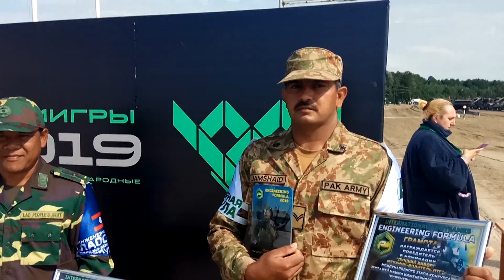Pakistani crew engineering tank became the best on "ARMI-2019"/Пакистанский экипаж на "Арми-2019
Military engineers from Russia, Pakistan, Mongolia, Venezuela, Laos and Belarus competed in the Siberian city of Tyumen.
Команда вооруженных сил Пакистана приняла участие в международных армейских играх АРМИ-2019. Игры организовала Россия, но проходят они на территории сразу нескольких стран.
В Сибирском городе Тюмень соревновались военные инженеры России, Пакистана, Монголии, Венесуэлы, Лаоса и Беларуси. Победу в финале одержала российская команда. А команда из Пакистана получила специальный приз в номинации лучший экипаж.
Конкурс «Инженерная формула» организован по принципу королевской автогонки «Формула 1» с прохождением экипажами инженерных машин скоростных кругов и выполнением специальных инженерных задач на пит-стопах.